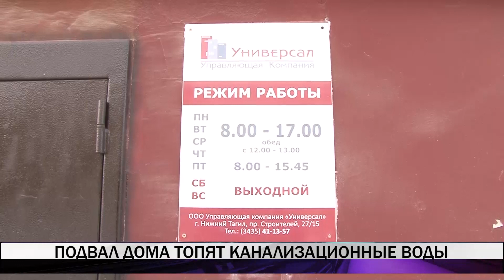В Нижнем Тагиле подвал дома на улице Учительской затопило канализационными водами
Уже месяц жители 18 дома по улице Учительской жалуются на состояние своего подвала, он затоплен канализационными водами, из-за этого в подъезде, да и в самих квартирах постоянное испарение и запах.